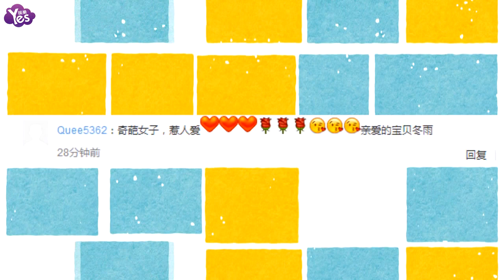【3年前】周冬雨穿露背裝秀美背 嘟嘴比心賣萌不停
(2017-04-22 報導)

4月21日，周冬雨瀋陽出席某活動。身穿藍色露背裝，秀美背，配牛仔短褲，加上清爽的隨意短髮和個性耳環。一雙黑鞋和頗有個性的精緻妝容也是加分不少。